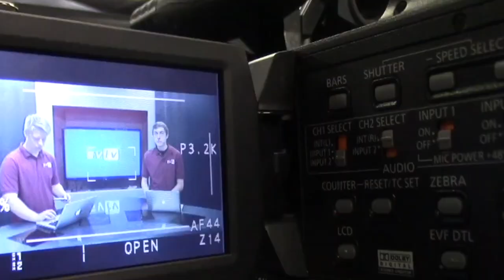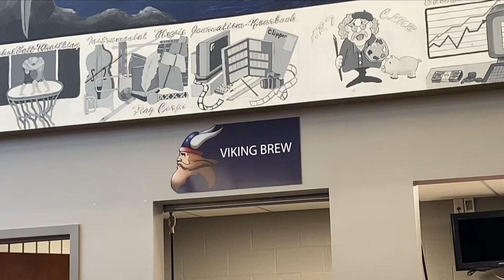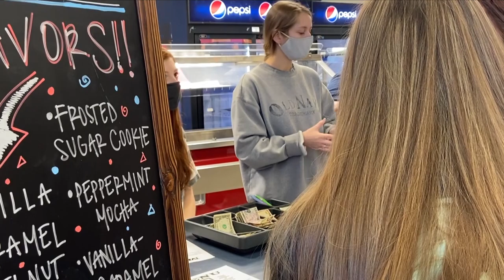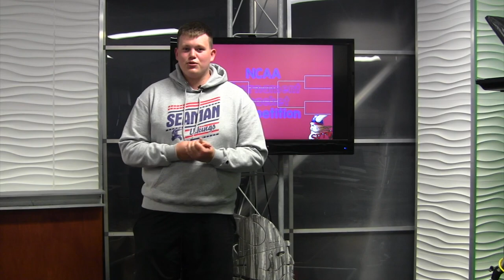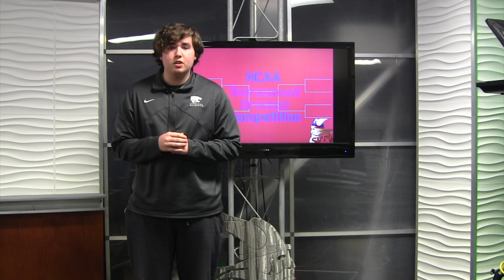3-19-2021 SVTV Friday Report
Stories: Madyson Hardesty and Makena Schuler; Ali Reed; Justin Kruse, Jake Hillard, Alex Schmidt and Connor Scheier
Anchors: Savanah Reeves and David Deuser
Editors: Alex Chapas and Jacob Coburn